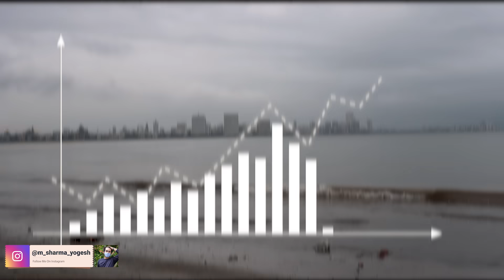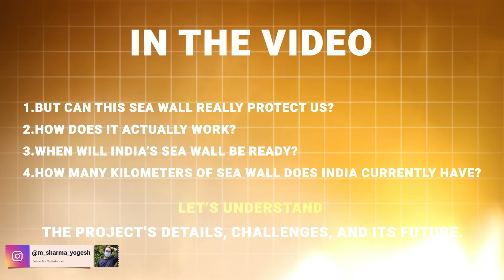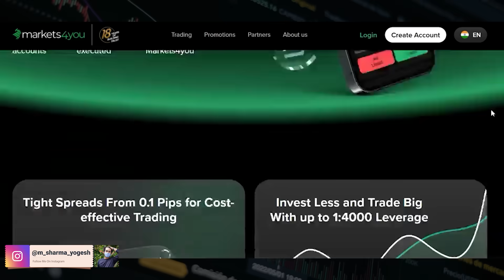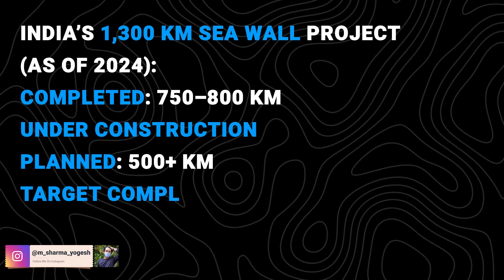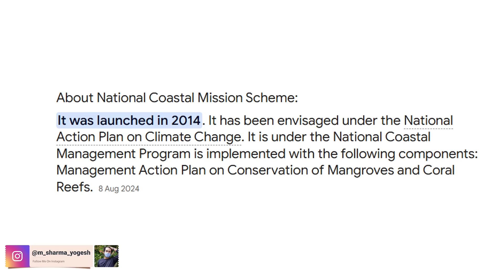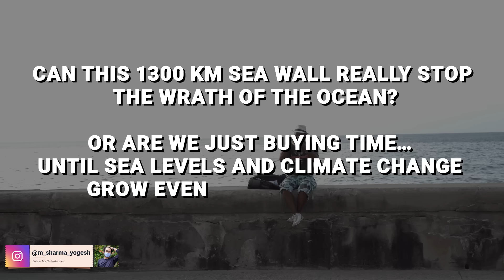🇮🇳 This ₹40,000 Cr, 1300 KM Sea Wall Could Save 7 INDIAN States from Sinking !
If you’re planning to invest in Forex, Crypto, or Commodities, start with a trusted platform!
Markets4you is offering up to 1:4000 leverage, 100% deposit bonus, and a chance to win iPhones, MacBooks, and even a luxury car in their anniversary promotion!

India is quietly building a ₹40,000 Crore, 1300 KM long Sea Wall to protect its coastal states from climate disasters like cyclones, coastal erosion, and rising sea levels. But can this giant wall actually save us?

In this video, we explore India’s 1300 km Sea Wall Project, a game-changing infrastructure effort across 7 vulnerable coastal states — meant to protect millions of people, villages, cities, and farmlands from the growing threats of climate change and ocean intrusion.

🔍 What You'll Learn in This Video:
What is the ₹40,000 Cr Sea Wall Project?

Which Indian states are getting protected?

Technologies used: concrete embankments, geo-tubes, mangrove buffers & artificial reefs

Cities and regions already affected by sea level rise

Will this sea wall actually protect us? Or just delay the inevitable?

🌊 States Covered in Sea Wall Project:

Tamil Nadu – Nagapattinam, Chennai, Cuddalore

Andhra Pradesh – Machilipatnam, Visakhapatnam

Odisha – Puri, Ganjam, Chilika region

West Bengal – Digha, Sundarbans, East Medinipur

Kerala – Alappad, Kollam, Thiruvananthapuram

Gujarat – Bhavnagar, Kutch, Surat

Maharashtra – Mumbai, Alibaug, Ratnagiri

These are the most at-risk coastal regions facing regular floods, cyclones, and land loss.

Search Titles -

India Sea Wall Project

₹40,000 crore coastal project

India vs climate change

Indian coastline protection

Rising sea level India

Coastal erosion in India

Sea wall construction India

Sundarbans climate impact

Cyclone-prone states of India

India 1300 km sea wall

Coastal cities under threat

India climate adaptation project

Tamil Nadu sea wall

Kerala sea wall

India ocean flood protection

Infra Talks is India’s leading platform for Indian Infrastructure, bringing you the latest India infrastructure news, India infra news, and infrastructure news India latest update every single day. From mega expressways, smart cities, bullet trains, metro expansion, logistics corridors, ports, airports, tunnels, bridges and industrial corridors we cover everything shaping the future of India’s infrastructure growth.

Stay updated with real-time Indian infra projects, government announcements, upcoming megaprojects, construction updates, urban development, planning, design, financing models and in-depth analysis of India’s rapidly expanding infrastructure sector.

00:00 - 02:09 - Risk of Rising sea levels in india
02:10 - 02:30 - THE THREAT TO COASTAL INDIA
02:31 - 03:10 - Ground Situation
03:11 -  04:05 - WHAT IS THIS 1300 KM SEA WALL PROJECT?
04:06 - 06:37 - India Coastal Protection Project
06:38 - 08:32 - Which states are building sea walls?
08:33 - 10:33 - Upcoming Major Sea Wall Projects In India
10:34 - 11:13 - COST, FUNDING & AGENCIES
11:14 - 12:07 - Why Sea Wall Important?
12:08 - 12:43 - Global Sea Wall Examples
12:44 - 13:56 -  Major Challenges of Megaprojects